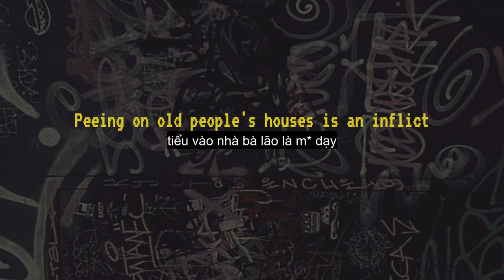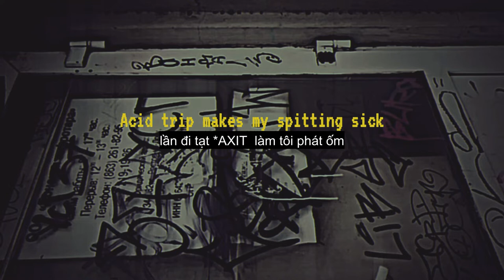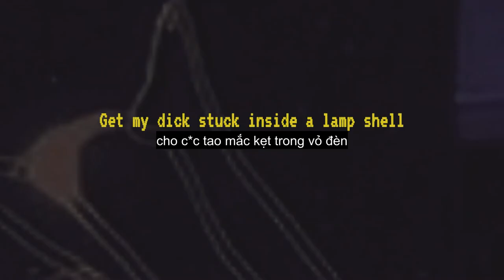/𝐛𝐢𝐭𝐜𝐡 𝐜𝐨𝐦𝐞 𝐚𝐧𝐝 𝐠𝐨, 𝐛𝐫𝐨/_ Yung Lean ♦ Ginseng Strip 2002 [𝐯𝐢𝐞𝐭𝐬𝐮𝐛 + 𝐋𝐲𝐫𝐢𝐬]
🎤[lyris]🎤

2003
Makaveli
2003 shit, this ain't no splittin' bills shit
🚫 mik không sở hữu bất cứ thứ gì ngoài việc chỉnh sửa. Tất cả bản quyền thuộc về chủ sở hữu tôn trọng của họ. ©